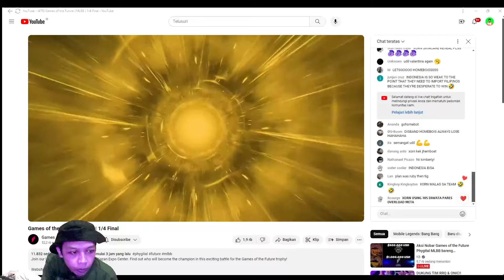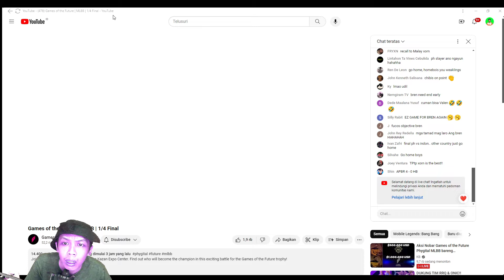INI DIA LAWAN RRQ DI SEMI FINAL !!! AP BREN VS HOMEBOIS GAMES OF THE FUTURE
INI DIA LAWAN RRQ DI SEMI FINAL !!!
AP BREN VS HOMEBOIS GAME 2
GAMES OF THE FUTURE MLBB RUSIA